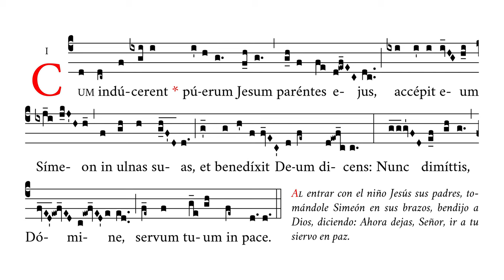«Cum inducerent» Ant. del 4º Misterio Gozoso – Cantos del Rosario – Canto Gregoriano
🎼 Cantado en re4 (rango tonal de do4 a re5).
🎶 Antífona del cuarto misterio gozoso.

APÓYENOS
🙏🏻 Oraciones: por nuestro apostolado de Verbum Gloriae.

✝️ A·M·D·G